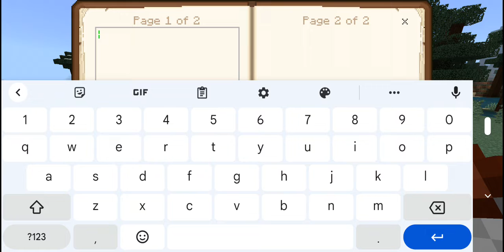Minecraft but I get given random loot Evey 30 seconds